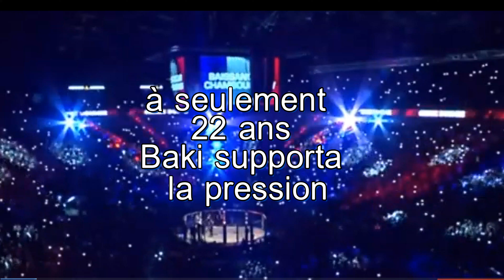Baki Baissangour les 3 secrets de la victoire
Je vous présente les 3 secrets de la victoire de Baki Baissangour Chamsoudinov au PFL Europe Paris.